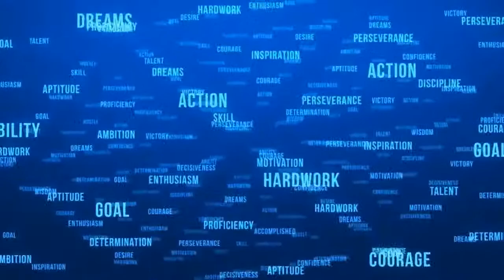How to Win at Everything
Laura Cobb, PhD, LPC, NCC, CFLE is an Empowerment Life Coach and Nationally Certified and Licensed Professional Counselor. Laura specializes in confidence and leadership training with academic and executive women, specifically with imposter syndrome. Laura’s 20+ years of experience includes serving as the U.S. Army European Family Advocacy Program Manager, an adjunct faculty for the University of Phoenix, and Purdue and  Illinois State Universities, and a career counselor for U.S. Army Soldiers.  Dr. Cobb also served as the President of the European Branch of the American Counseling Association during her 8-year tenure living in Germany.

Currently, Dr. Cobb focuses her efforts on private academic and executive individual consultation as well as public speaking for motivational and empowerment efforts. When not engaged in professional pursuits Dr. Cobb serves as a volunteer She also enjoys playing Jeopardy and spending time with her special needs fur child, Carter.

And on this episode of How to Win at Everything, Dr. Cobb will be interviewing me.